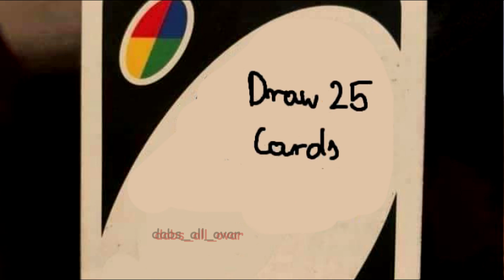[YTP] We Can't Stop Talking About Bruno!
Encanto, known in French as "J'Enchante", In Latin as "Incantare", or probably most familiarly in English as "I Enchant", is film made by the dreaded media-consuming conglomeration Disney in their ever-growing attempt to successfully own you, as it is their sixtieth film. The movie follows the enchanted adventures of Mirabel as she prevents her living, breathing (eating? 😳) house from unaliving itself. In her trek, she attempts to detect the elusive Bruno, her funny uncle who locked himself away because he kept cheating when the Madrigal family played Uno together by seeing the future and essentially peaking at everyone's clean hands. Everyone hates Bruno for this reason and they despise him so much that they sing a musical number about it. You might have heard of it, it's called "We Don't Talk About Bruno", pretty infamous song, also, it's the subject of today's YTP, so sit down, grab some traditional Colombian food, and enjoy.

I do not intend to trouble or mock anyone featured in this video. I also don't intend to upset anybody with this video either. I have no hateful intentions when I make these kinds of videos, I make these out of a love for editing comical clips; nothing more, nothing less.

original video: We don't talk about the original video. *procedes to say We Don't Talk About Bruno twenty-one times*